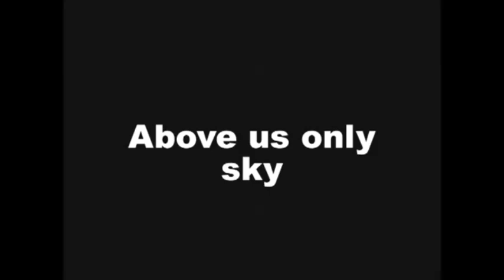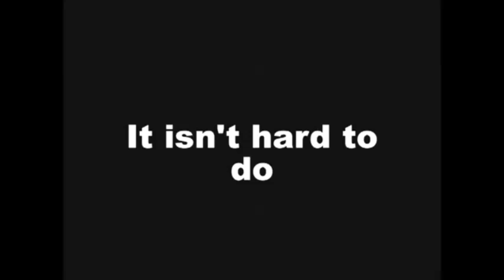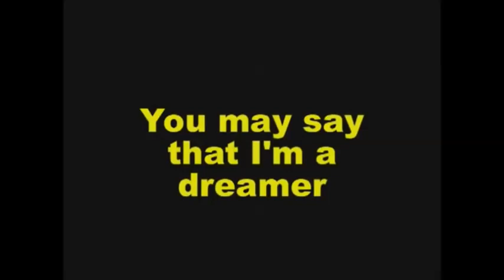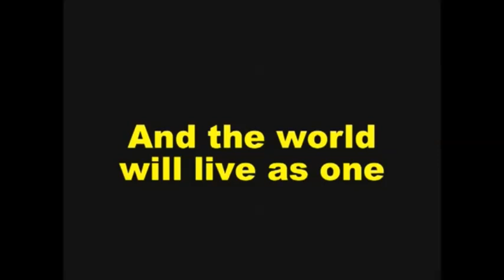IMAGINE John Lennon (Beatles) - Instrumental(new)